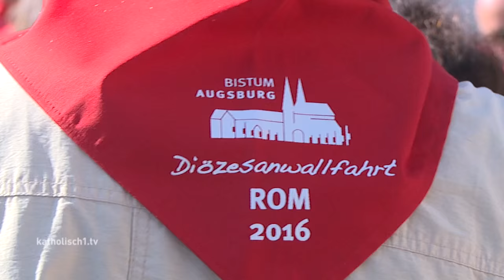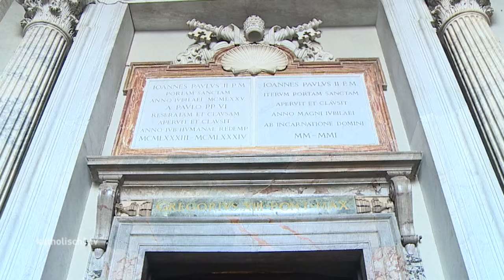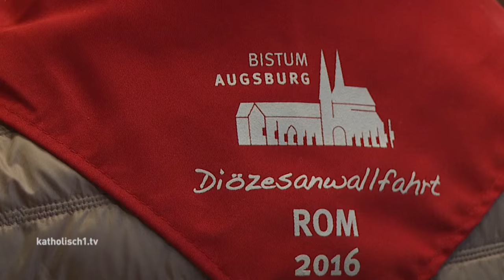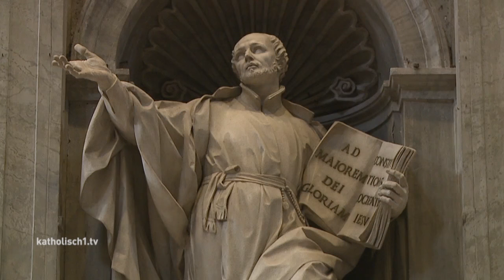Unvergessliche Momente der Romwallfahrt - eine Collage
Die roten Tücher der 450 Romwallfahrer aus der Diözese waren ein gutes Hilfsmittel, um sich im Trubel der Großstadt nicht zu verlieren. Vor allem aber waren sie ein Erkennungszeichen untereinander und ein Ausdruck der Zusammengehörigkeit. Die große weltkirchliche Gemeinschaft mit allen Gläubigen wurde für die Pilger bei der Audienz des Papstes spürbar. Ebenso beeindruckend war der Pilgerweg zur Heiligen Pforte und die anschließende Messe mit dem Augsburger Bischof in der Apsis des Petersdoms - dort, wo sonst nur der Papst und die Kardinäle sind. Unvergessliche Momente und nachhaltige Eindrücke im Heiligen Jahr der Barmherzigkeit, die wir Ihnen hier in einer stimmungsvollen Collage zeigen!